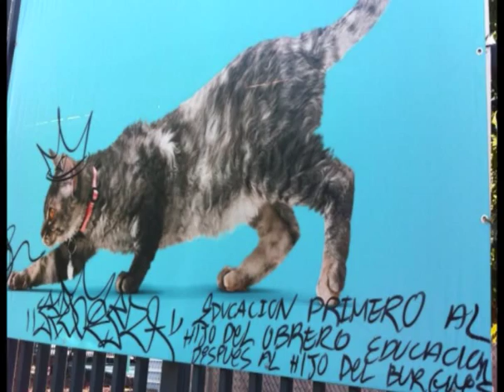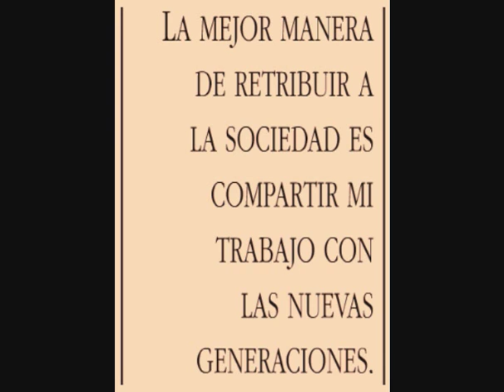Armando Haro Márquez - Lapin Atelier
A r m a n d o H a r o M á r q u e z
Zacatecas, Zac., 3 de Agosto de 1974
Catedrático, Filósofo, Artista, Curador, Hijo, Hermano y un gran Amigo, alcanzado por la violencia que se vive en México.

Estudios Realizados
2012 Doctor en Filosofía con Mención Honorífica, Facultad de Filosofía y Letras, Universidad Nacional Autónoma de México, México DF.
2006-10 Doctorado en Filosofía, Facultad de Filosofía y Letras, Universidad Nacional Autónoma de México, México DF.
2005 Maestro en Filosofía e Historia de las Ideas, Unidad Académica de Docencia Superior, Universidad Autónoma de Zacatecas, Zacatecas.
2000-02 Maestría en Filosofía e Historia de las Ideas, Unidad Académica de Docencia Superior, Universidad Autónoma de Zacatecas, Zacatecas.
2000 Licenciado en Ingeniería Civil, Facultad de Ingeniería, Universidad Autónoma de Zacatecas, Zacatecas.
1992-97 Licenciatura en Ingeniería Civil, Facultad de Ingeniería, Universidad Autónoma de Zacatecas, Zacatecas.
1989-92 Bachiller de Físico-Matemático, Escuela Preparatoria No.1, Universidad Autónoma de Zacatecas, Zacatecas.
1989 Programador Analista y Capturista de Datos, Centro de Computación de Zacatecas, Zacatecas.
1987-89 Escuela Preparatoria, Colegio del Centro, Zacatecas.

Exposiciones Individuales
2007 No-visiones (pintura, dibujo y objetos), Instituto Politécnico Nacional, Unidad Tecamachalco, Estado de México.
2006 No-visiones (pintura, dibujo y objetos), Galería Arroyo de la Plata, Zacatecas.
2002 El sueño de la razón, la razón del sueño (pintura al encausto y fresco), open-studio LAPINTáTELIER, Zacatecas.
2001 Trans(a)par(i)encias (óleo/tela y dibujo), Irma Valerio Galerías, Zacatecas.
2000 Héroe (óleo/madera y dibujo), Casa de la Cultura de Nuevo León, Monterrey, Nuevo León.
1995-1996* Espacios sin nombre (grabado), exposición itinerante por el Estado de Zacatecas, Zacatecas.
1995* Xilocaína (xilografía), Mercado González Ortega, Zacatecas.
1994 El viaje (óleo/tela y dibujo), Ex-Templo de San Agustín, Zacatecas.
1992 Despojos (litografía), Museo Francisco Goitia, Zacatecas.

Actividad Cultural
2012 Co-fundador y desarrollo conceptual del Colectivo Va y Ven, proyecto transatlántico DouarneneZacatecas, Zacatecas, México.
2007* Co-fundador de la Asociación Zacatecana de Estudios Clásicos y Medievales, Zacatecas.
2001- Integrante del Consejo Editorial del Suplemento Cultural Trópico de Cancer, Periódico El Sol de Zacatecas, Zacatecas.
1995- Co-creador del Suplemento Cultural Huitlacoche, Periódico Momento, Zacatecas.
1991- Co-creador del Fancine Bórax, Zacatecas.